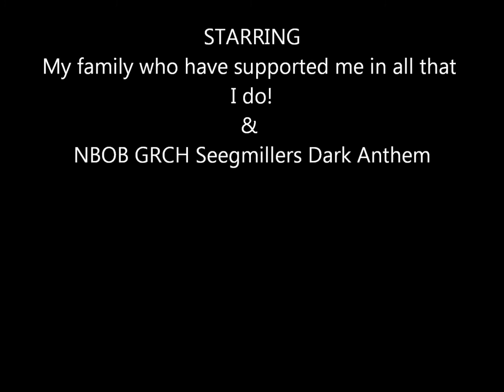Anthem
NBOB GRCH Seegmillers Dark Anthem MBIMBS, MRBIMBS AOM